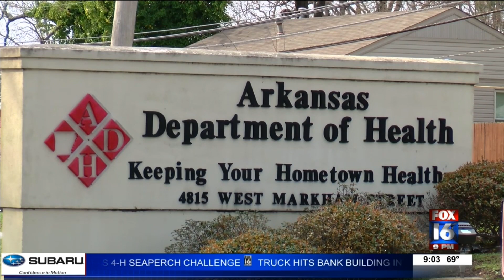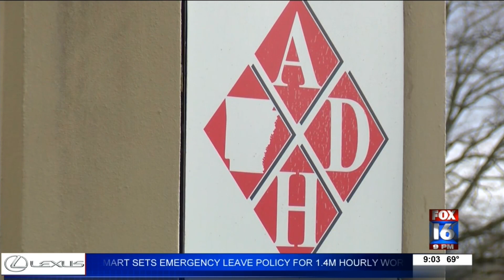5 more cases update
5 more cases updates